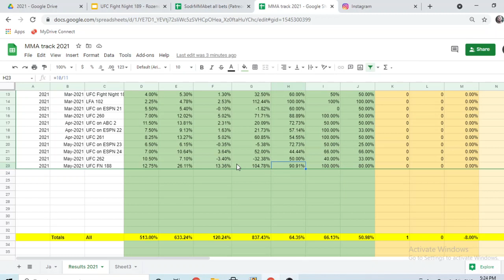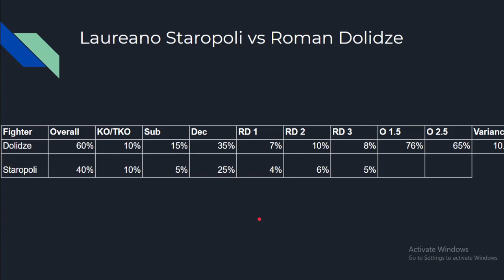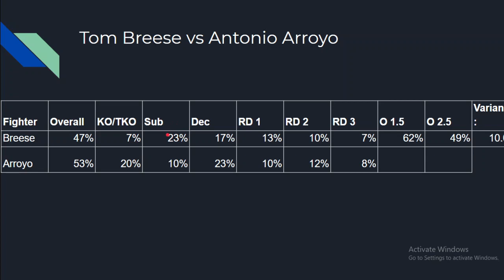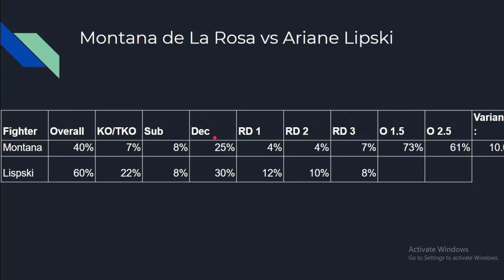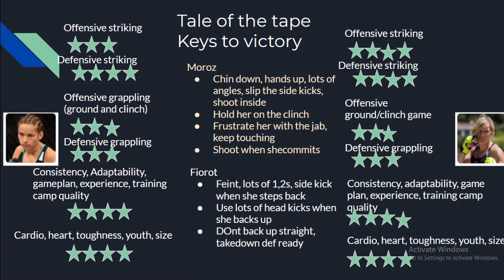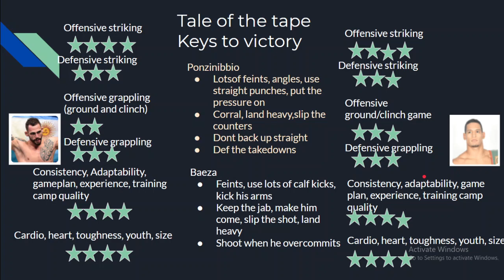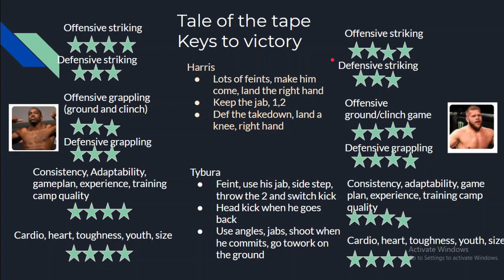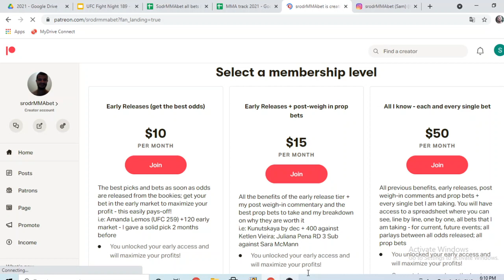UFC Fight Night 189, UFC Vegas 28 - Rozenstruik vs SAkai - pick,bets, odds, predictions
UFC Fight Night 189, UFC Vegas 28, UFC on ESPN+ 47  Sakai vs Rozenstruik - pick,bets, odds, predictions

Timestamps below

(follow me for early prediction comments and consolidated bets)

Basic info, like fighter's record, measurement (search for their names) in
(I do not show them here, due to copyright kind of stuff)

0:00 Intro
0:30 past results and transparency (brief)
1:45 Instagram
2:10 All picks and bets
4:10 Laureano Staropoli vs Roman Dolidze - pick Dolidze (dec) (waiting for odds)
6:24 Makwan Amirkhani vs Nate Landwehr - pick Amirkhani, bout cancelled
9:42 Tom Breese vs Antonio Arroyo - pick and bet Arroyo (dec) at +195, biggest bet of the card
12:39 Claudio Puelles vs Jordan Leavitt - pick Leavitt (dec), no bet
15:09 Montana de la Rosa vs Ariane Lipski - pick and bet Lispski (dec) at +165 - second biggest bet
18:29 Alan Patrick vs Mason Jones - pick Jones, no bet
20:55 Sean Woodson vs Youseff Zalal - pick Woodson (dec), bet Zalal at +170, small bet
24:08 Maryna Moroz vs Manon Fiorot - pick Fiorot (dec), no bet
26:52 Amanda Ribas vs Angela Hill - pick and bet Hill (dec) at +150, small bet
30:01 Santiago Ponzinibbio vs Miguel Baeza - pick Baeza (TKO), no bet
31:44 Franciso Trinaldo vs Muslim Zalikhov - pick Zalikhov (dec), no bet
33:56 Tanner Boser vs Ilir Latifi - pick Boser (dec), no bet
36:06 Walt Harris vs Marcin Tybura - pick TYbura (dec), no bet
37:55 Jairzinho Rozenstruik vs Augusto Sakai - pick Rozenstruik (TKO), no bet
40:38 Patreon results and how to support me

If you bet more than USD 2K a month and are interested in my support let me know